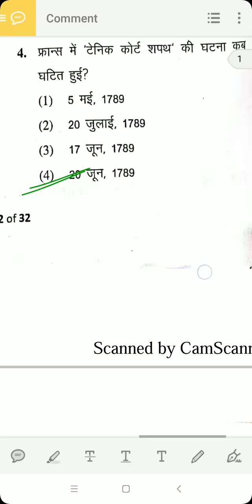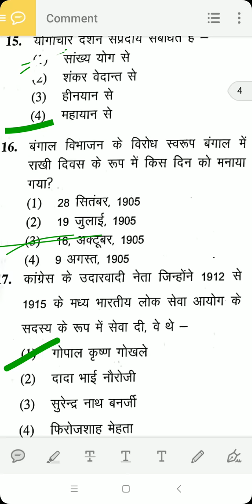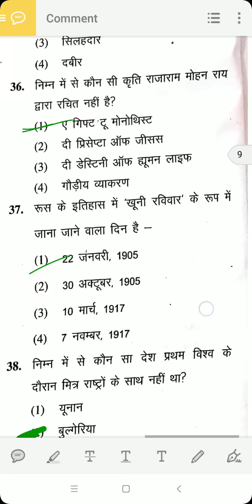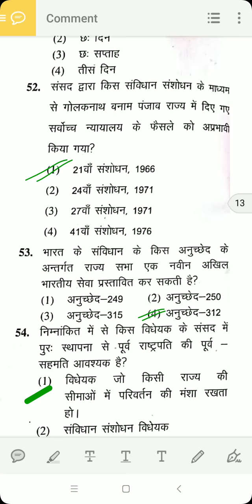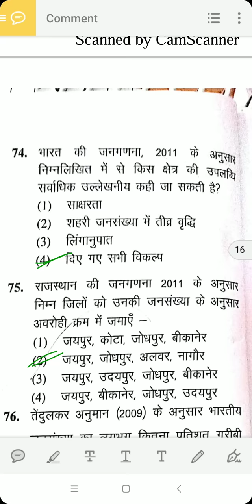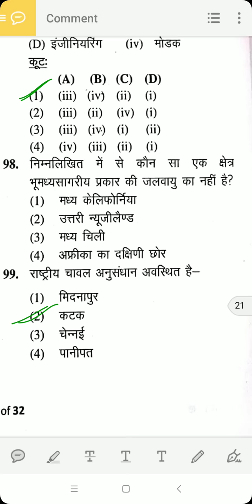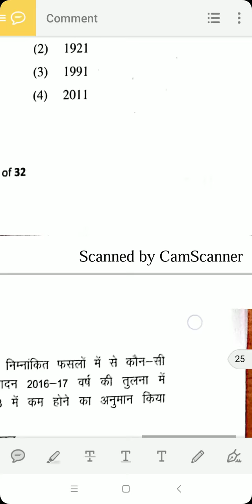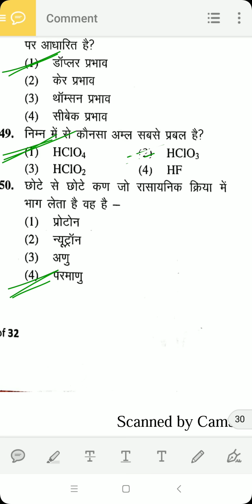Rajasthan HM answer key 2018 || Rpsc headmaster 1st paper answer key 2018